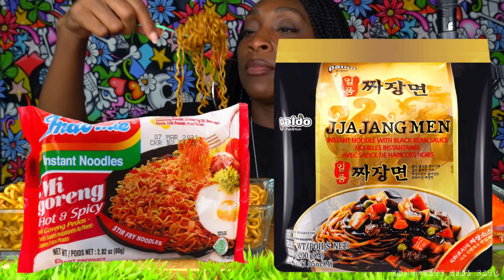JUICY LOBSTER TAILS & SPICY BLACK BEAN NOODLES..!! (MUKBANG)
Hey Chocoholics..!